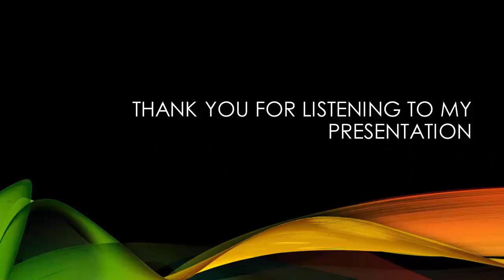Hace una hora !!! Erick de Paz confirma la triste noticia de Sammy Pérez: se fue para siempre